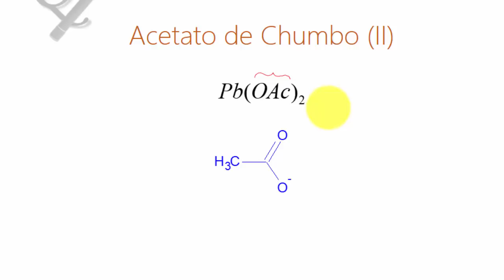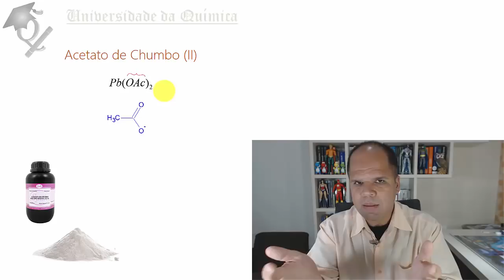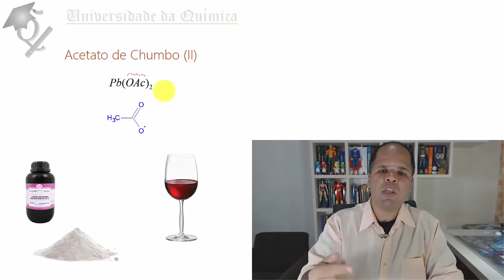Uma Molécula por Dia #4 Acetato de Chumbo (II)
Nesse vídeo eu apresento a vocês o Acetato de Chumbo (II), um "sal doce". Possivelmente o acetato de chumbo pode ter contribuído muito para a destruição do império romano.

Fonte Principal: Os botões de Napoleão - 17 moléculas que mudaram o mundo